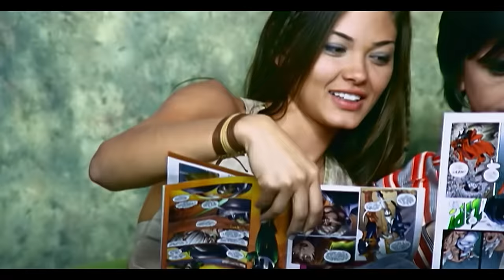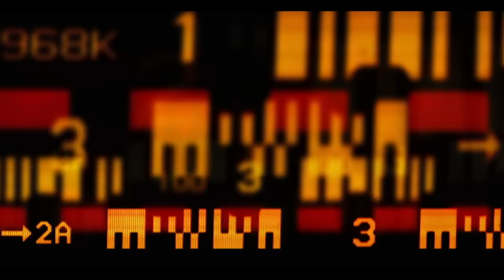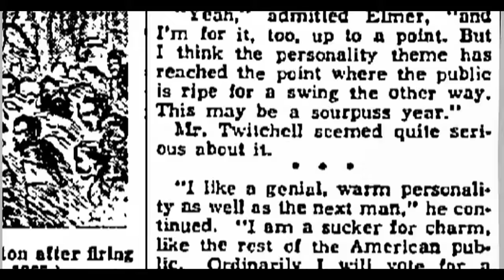Juanes - A Dios Le Pido (Official Music Video)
Lyrics:

Que mis ojos se despierten
Con la luz de tu mirada yo
A Dios le pido
Que mi madre no se muera
Y que mi padre me recuerde

Que te quedes a mi lado
Y que mas nunca te me vayas mi vida
Que mi alma no descanse cuando
De amarte se trate mi cielo

Por los días que me quedan
Y las noches que aún no llegan yo
Por los hijos de mis hijos
Y los hijos de tus hijos

Que mi pueblo no derrame tanta sangre
Y se levante mi gente

Un segundo más de vida para darte
Y mi corazón entero entregarte
Y a tu lado para siempre yo quedarme
Un segundo más de vida yo

Y que si me muero sea de amor
Y si me enamoro sea de vos
Y que de tu voz sea este corazón
Todos los días a Dios le pido

Todos los días yo a Dios le pido